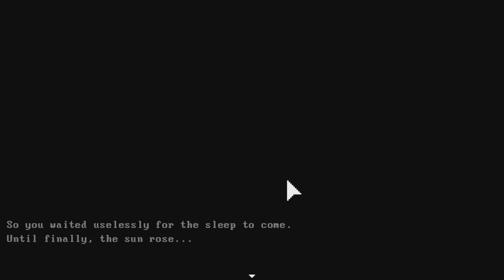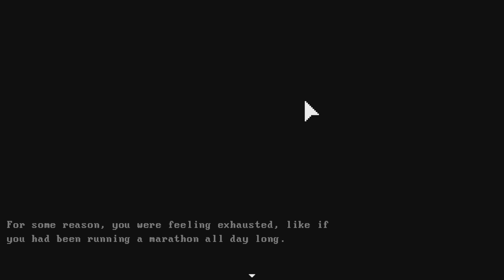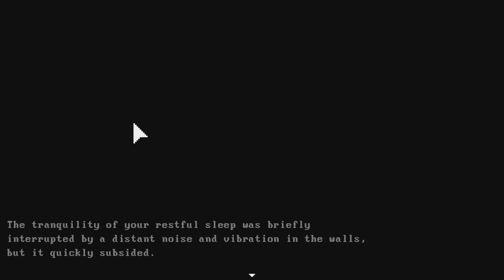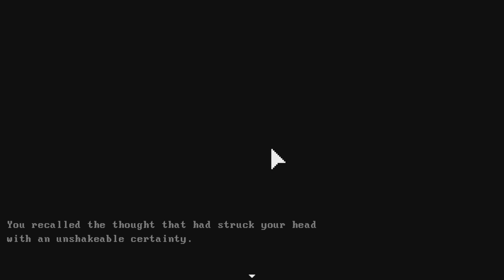It Could Happen to You ending part 2